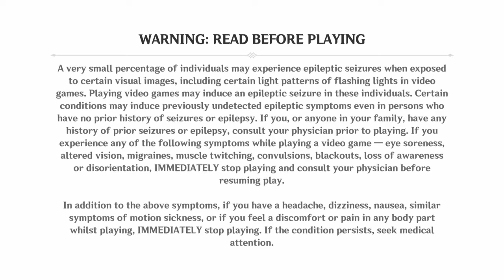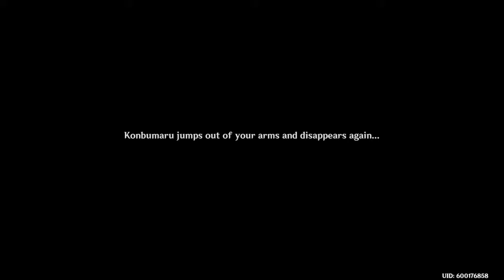Doubling Down*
Genshin "Double Impact"